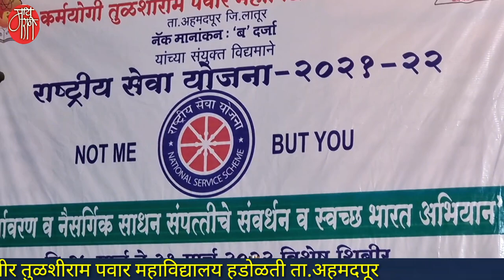मराठी गीत,उषा कांबळे,usha kamble,marathi song,new song,folk song,नवीन गाणे,भावगीत, लोकगीत,भजन,गवळण,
दिवसभर श्रम केलेली तरुणाई .. मध्यरात्र उलटून गेली तरी थांबायला तयार नव्हती.याला कारणही तसेच रात्री महाराष्ट्रातील नामवंत भारुडकार आणि गायकांच्या सुंदर कार्यक्रमाचे आयोजन करण्यात आले होते.यात ग्रामस्थही मोठ्या संख्येने उपस्थित होते.
होय! लातूरच्या अहमदपूर तालुक्यातील हडोळती येथील कर्मवीर तुळशीराम पवार वरिष्ठ महाविद्यालयाच्या वतीने यावर्षीचे रासेयो चे विशेष शिबीर लातूरच्याच जळकोट तालुक्यातील हावरगा येथे आयोजित केले आहे.या शिबीरातील कार्यक्रमात सुप्रसिद्ध गायिका उषा कांबळे यांनी हे सुपरहिट मराठी गीत सादर करुन सर्वांना जिंकले..
एकदा ऐकाच!
विसरु नको रे आईबापाला
visaru nako re aaibapala

'माय मराठी '.
मायबोलीचं महाचॅनल. !!

mai Marathi...
the biggest channel of the mothertoung.
-rajesaheb kadam